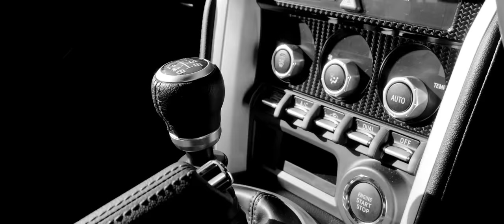TOYOTA 86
TOYOTA 86 GT“Limited”/JP 2017
Silver metallic

Location:Oita,Japan

camera:Panasonic DMC-GH4